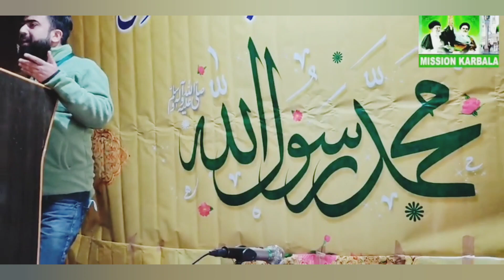Naath Main Padhta Rahu| ZAWAR AHSAIN ALI@AHLULBAYT113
Organized by MAJLIS_ULMAH_IMAMIA_JAMMU_KASHMIR
Naath Main Padhta Rahu
Camera: Younis Ahmed mir
Vedio: Mission Karbala
Recited by : ZAWAR AHSAIN ALI
Klaam Motshaim Eathshaam